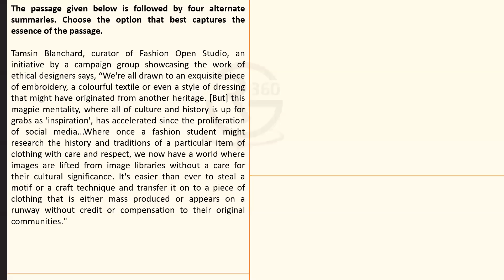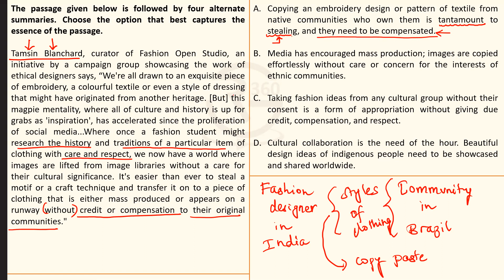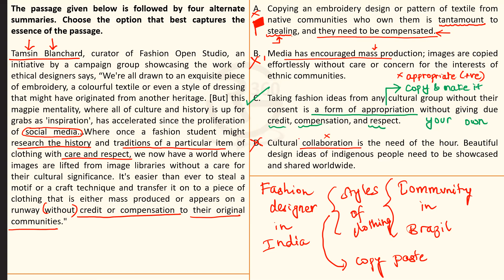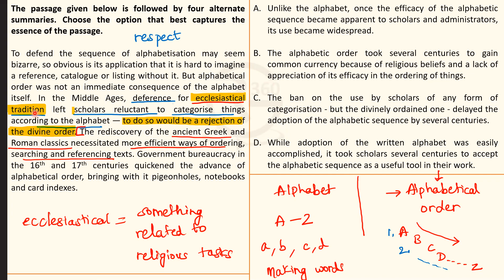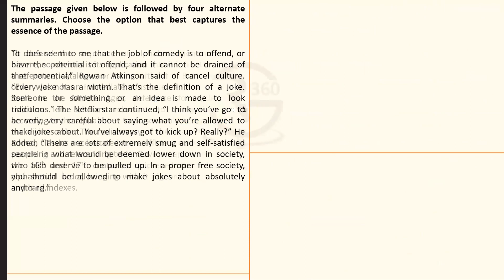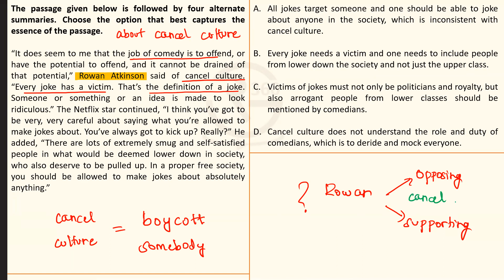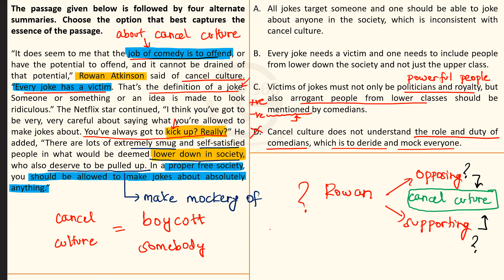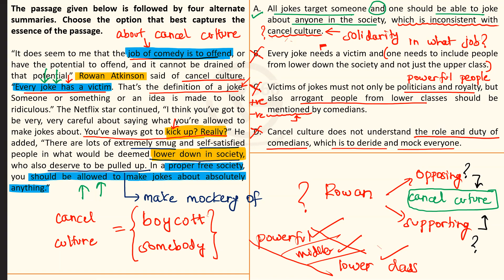CAT VARC | CAT'22 Slot 3 | Summary Questions | Explanation & Solution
Detailed explanation of CAT 2022 Slot 3 Summary Questions done in this video.
Going through previous year CAT Questions is strongly recommended for all CAT Aspirants. Doing so helps you strengthen your ability to crack Verbal Ability section of CAT exam properly. Summary Questions are a must do in the VARC Section.
Also beneficial for OMETs like SNAP, NMAT, IIFT etc.

Time Stamps:
00:00 Video Start
00:34 : Question 1
09:22 : Question 2
17:56 : Question 3

For additional guidance, please drop a mail on